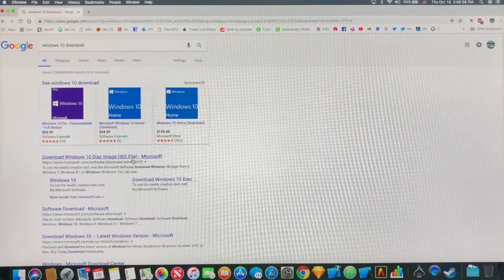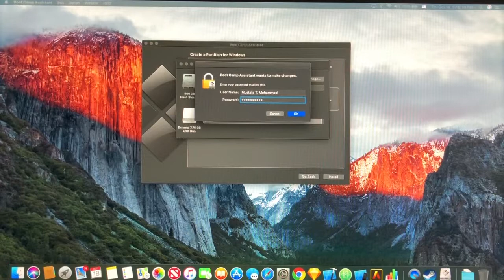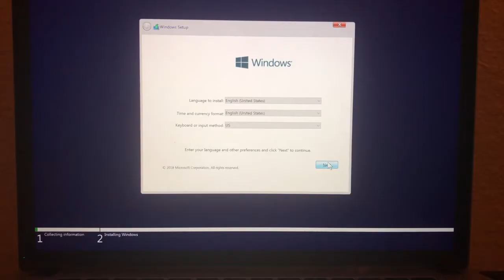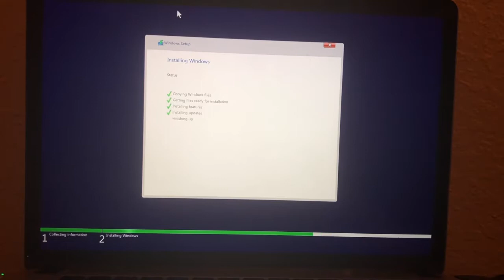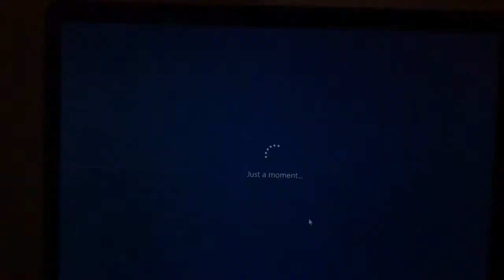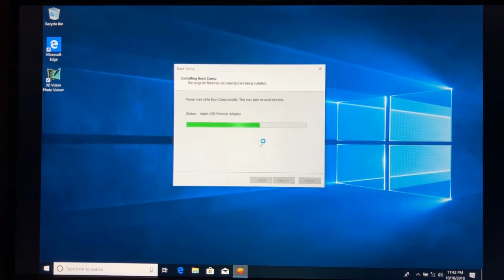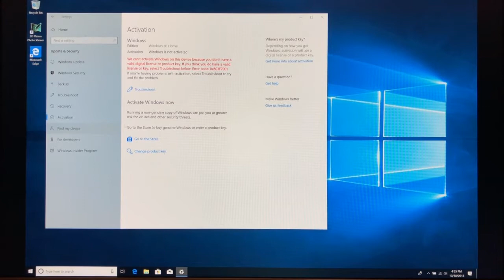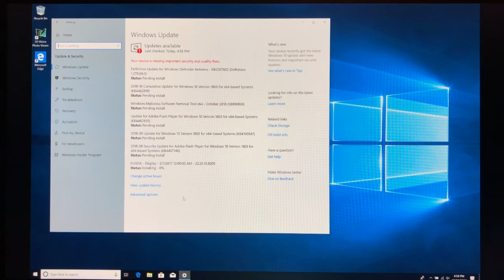Install Windows on MacBook Pro , تنصيب الوندوز على الماك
تنصيب الوندوز على الماك باستخدام بوتكامب Boot Camp